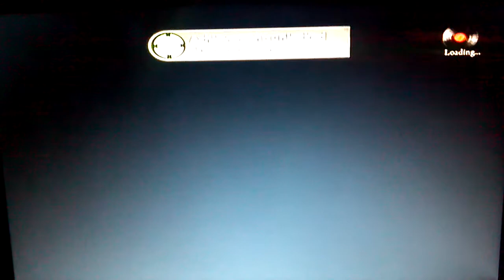Let's Play: Mafia 2 "Jimmy's Vendetta" DLC Episode 1!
If you have been enjoying my videos, it would really help out if you could subscribe or I'm gonna have to stop making videos because I can't keep doing it for just five subscribers...